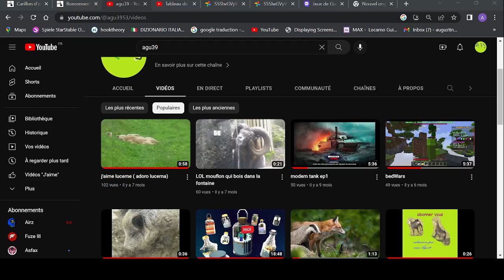partisipe a me video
comn juex avc mus, ajute muas sure discordes mon psedo: agu39#7485